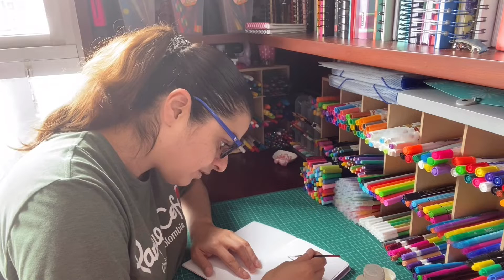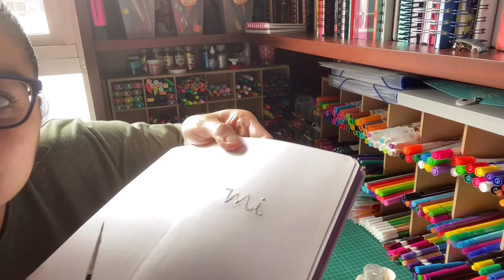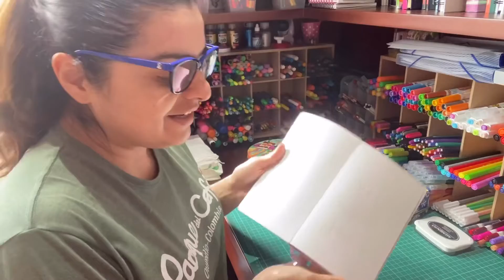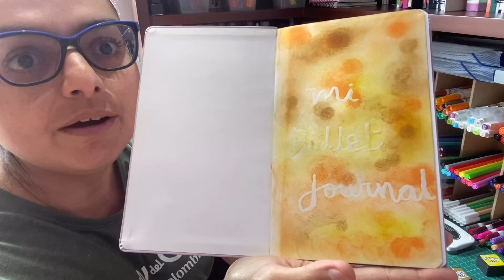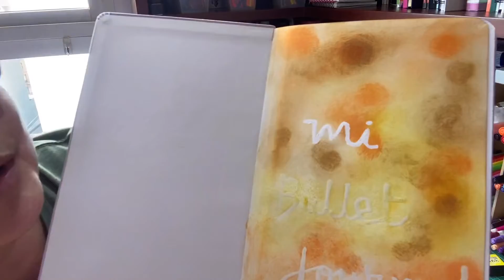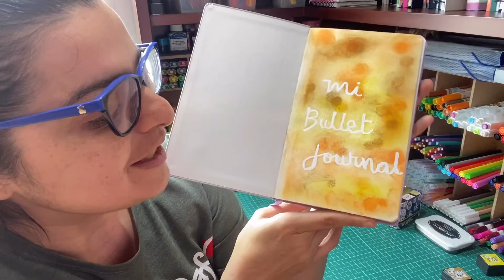Trabajemos la portada del bullet journal con Masking fluid